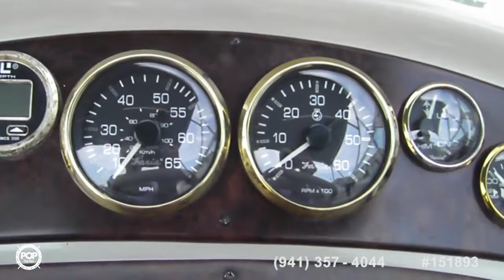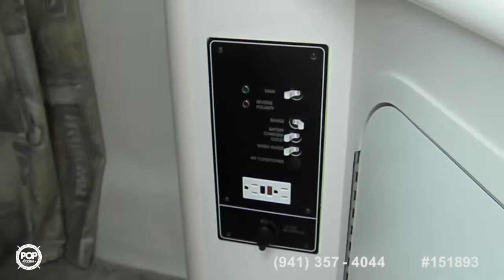[SOLD] Used 1999 Rinker 242 Fiesta Vee in Bayville,, New Jersey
This boat has been sold  (On her way to Cranford, NJ).  Viewers who viewed this boat were most likely to view the following comparable listings, which are still for sale:

2007 Sea Ray 240 Sundancer in Brick, New Jersey - $30,000

2005 Bayliner 245 Cruiser in Swedesboro, New Jersey - $22,500

2000 Chaparral 245ssi in Staten Island, New York - $14,999

2005 Crownline 250 Cruiser in Elmhurst, New York - $26,900

2005 Crownline 250 Cruiser in Brooklyn, New York - $27,699

1987 Formula F242 SS in Bay Shore, New York - $16,750

1997 Rinker FIESTA VEE 266 in Queens Village, New York - $15,000

2006 Sea Ray 240 Sundancer in East Islip, New York - $35,995